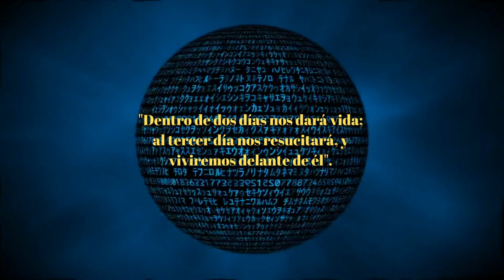EL MES EN QUE NACISTE👉SIGNIFICADO ESPIRITUAL💌CÓMO ATRAER ÉXITO Y DINERO SEGÚN TU MES DE NACIMIENTO